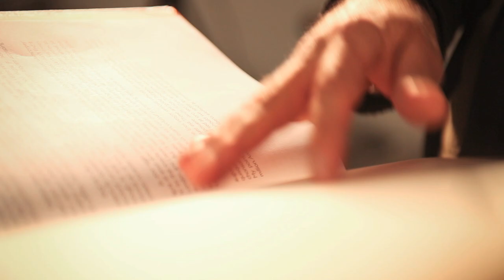Springback Binders for the Media and the Arts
Our Springback Binders are widely used and perfect for the Media and Entertainment industry.

Used by many actors and musicians as script folders – a great way to protect and store your scripts or musical scores, offering the versatility to remove, replace or add pages as and when required. Your script will present itself in book format, professional and attractive in appearance.